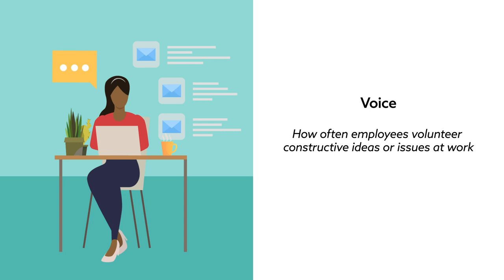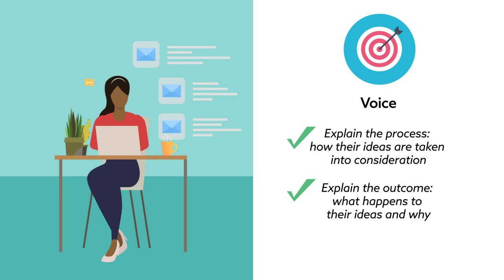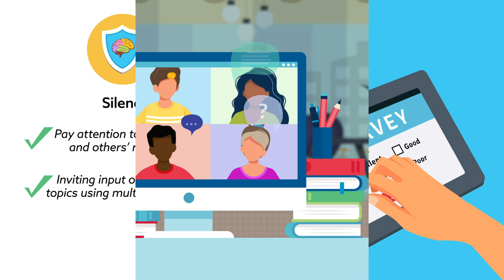Why employees who speak up sometimes remain silent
Sherf, et al. “Distinguishing Voice and Silence at Work: Unique Relationships with Perceived Impact, Psychological Safety, and Burnout” Academy of Management Journal (2021)